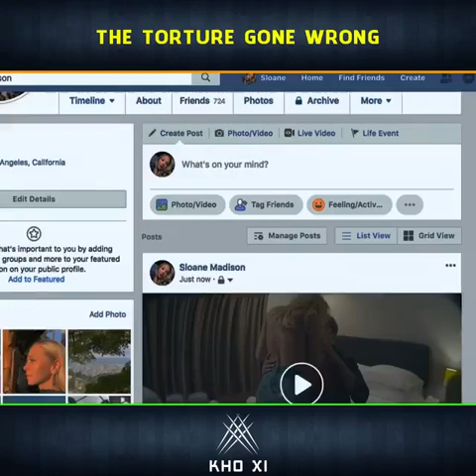The Torture Gone Wrong